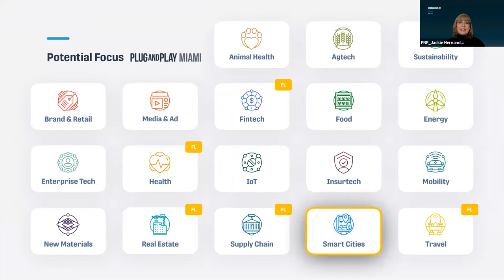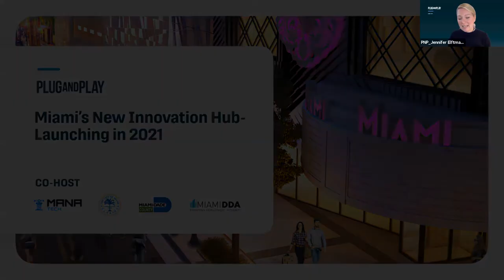Miami’s New Innovation Hub: Fireside Chat between Mayor Francis Suarez, Moishe Mana, and Saeed Amidi